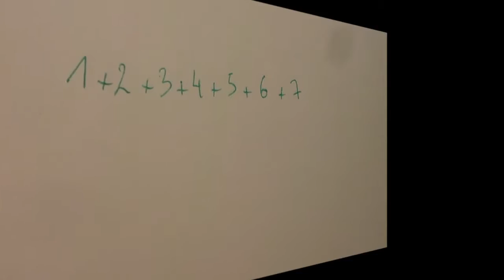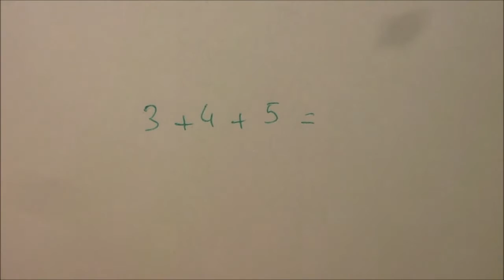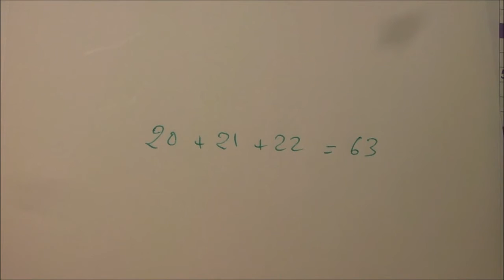Astuce de calcul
Si vous trouvez ma vidéo utile, vous pouvez me remercier en cliquant sur le lien ci-dessous. Merci beaucoup.

Si vous avez aimé la vidéo, cliquez sur le pouce 👍, ça fait plaisir.

Astuce pour additionner rapidement des chiffres qui se suivent